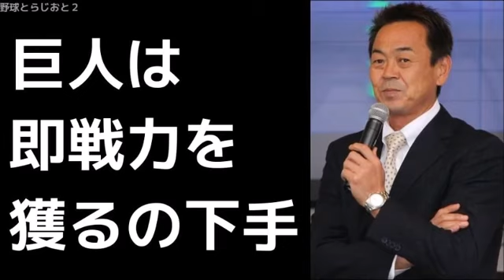水野雄仁「DeNA東の対策しないと…巨人は即戦力獲るの下手」読売 ジャイアンツ 2018年4月23日